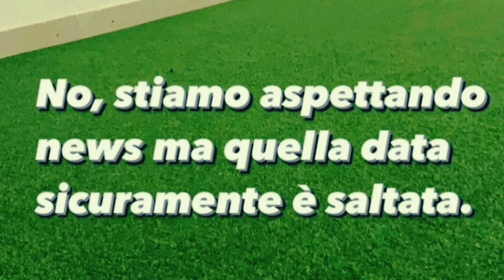🚨 UFFICIALE: MARVIN VETTORI OUT dalla card di UFC 275!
Emanuele Lochner, parte integrante del Team Vettori, ha confermato che Marvin Vettori NON combatterà a UFC 275! Cosa succede ora? aspetterà il recupero di Robert Whittaker?